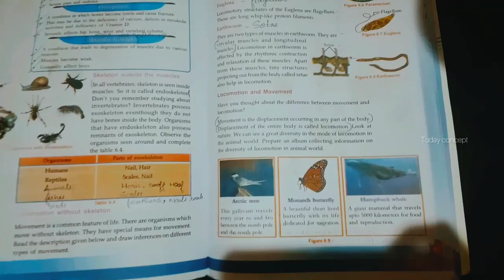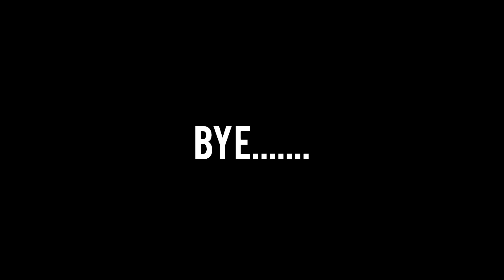Ramadan Day 12/ifthar preparations/TODAY CONCEPT/